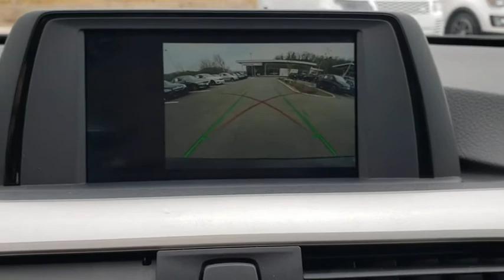2018 BMW 3 Series Fletcher, Hendersonville, Waynesville, Marion, Asheville, NC D7808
Jet Black Used 2018 BMW 3 Series available in Asheville, North Carolina at BMW of Asheville. Servicing the Fletcher, Hendersonville, Waynesville, Marion, NC area.
2018 BMW 3 Series 320i xDrive - Stock#: D7808 - VIN#: WBA8A3C59JA357808

BMW Certified. EPA 34 MPG Hwy/23 MPG City! Heated Seats, Rear Air, Back-Up Camera, iPod/MP3 Input, All Wheel Drive, HEATED FRONT SEATS, POWER FRONT SEATS, Turbo Charged, Alloy Wheels.WHY BUY FROM USAt our new and used car dealership in North Carolina, you will find a staff that is committed to providing you with excellent customer service and a friendly atmosphere. Whether you need car parts, affordable auto service, or vehicle financing, we're the right dealership to help you achieve your needs.SHOP WITH CONFIDENCEAdditional plans are available to extend coverage, if desired, Every vehicle is thoroughly inspected and reconditioned by BMW-Certified technicians, 1-Year/Unlimited Miles plus balance of original new vehicle limited warranty (4-Year/50,000-miles), Roadside Assistance includes jump starts, tire changes, lock out service, and fuel/fluid delivery, 24/7 Roadside Assistance (even if someone else is driving your vehicle), Trip interruption benefits are included, Service loaner and/or alternate transport are included for the duration of your protection planOPTION PACKAGESVEHICLE REVIEWSIf you're seeking a midsize-performance sedan with an unquestioned reputation for performance, quality, luxury and safety, the 2018 3 Series from BMW checks all the right boxes. -KBB.com.Fuel economy calculations based on original manufacturer data for trim engine configuration.